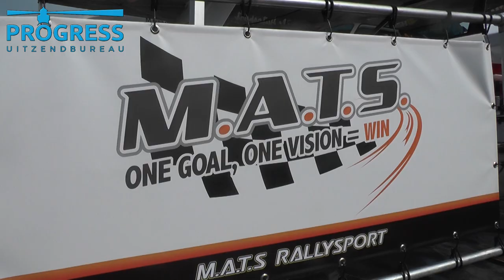ELE Rally 2016 BMW M3 E30 by Mats vd Brand & Eddy Smeets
ELE Rally 2016 Mats vd Brand co-driven by Eddy Smeets in the BMW M3 E30.

Flatout Action !!!